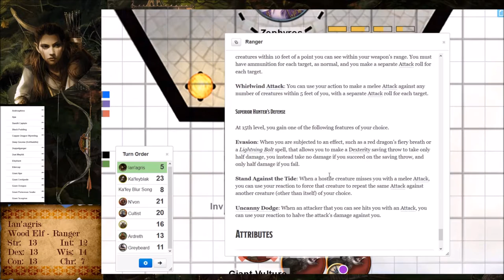D&D 5E - Storm Kings Thunder - Session 15 Part 2 - Giant Vultures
We tackle the newest module from Wizards of the Coast and take a group of new adventures on a heroes journey.
Join us on Monday's at 7:00 pm EDT for more fun

DM                   SirLucien
Half Elf Bard           Ardreth
Wild Elf Ranger   Ian'agris
Drow Elf Monk    Jarrel
Sun Elf Spellsinger  Ka'FeyBlak
Dwarven Barbarian  Greybeard
Half Elf Paladin   Finnwe